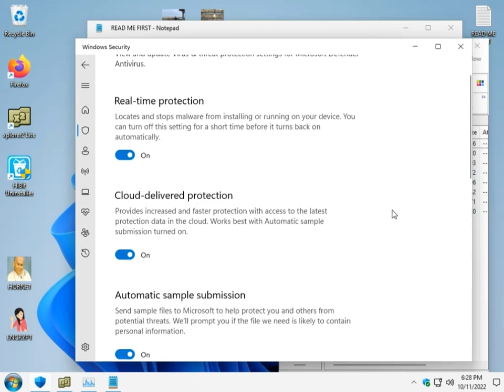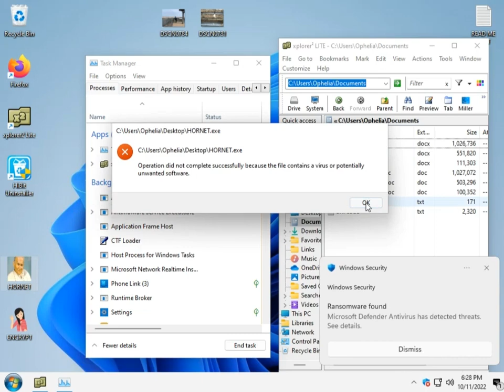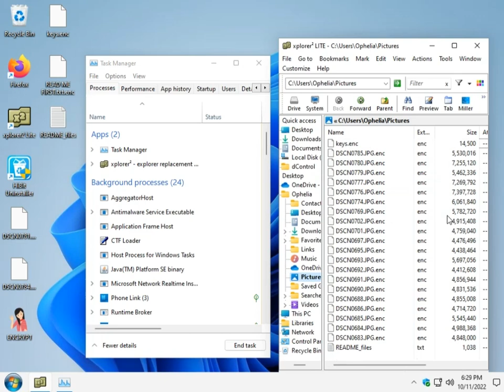Microsoft Defender vs New Script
Different mechanism, same result.